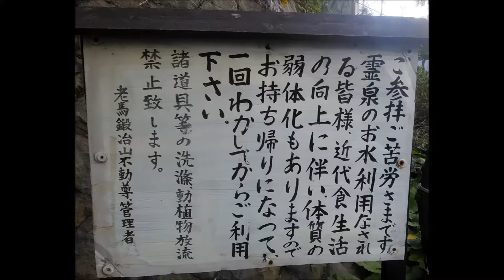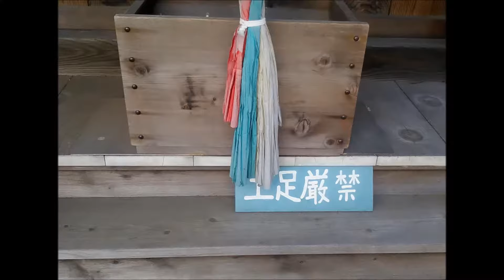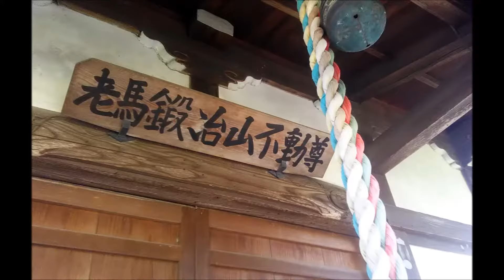霊泉の滝 老馬鍛冶山不動尊 Waterfall of Rijssen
都筑区中川３丁目１４にある、老馬鍛冶山不動尊の下にある滝です。